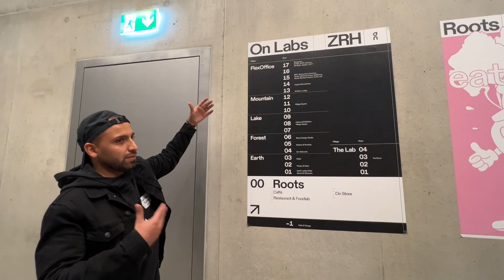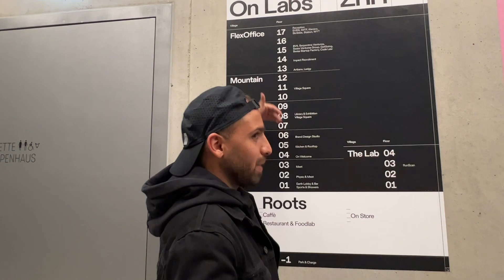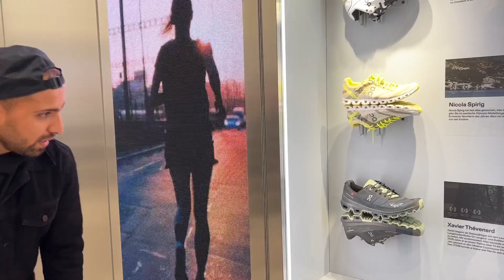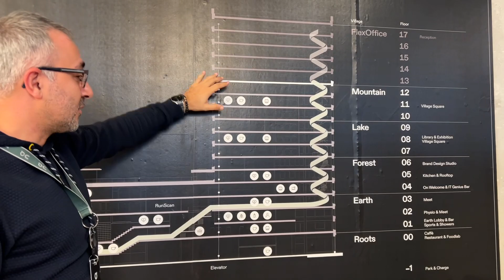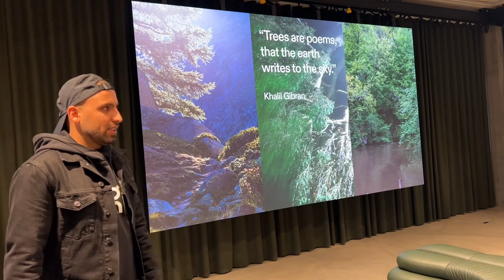Powercoders alumni Farhad giving us tour of On AG headquarter in Zurich